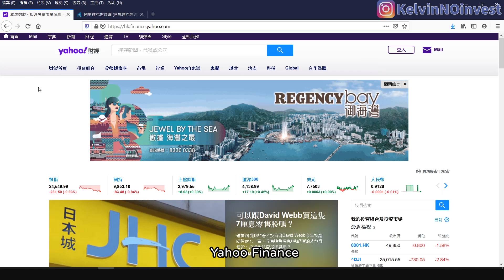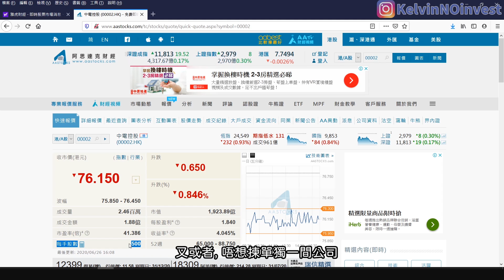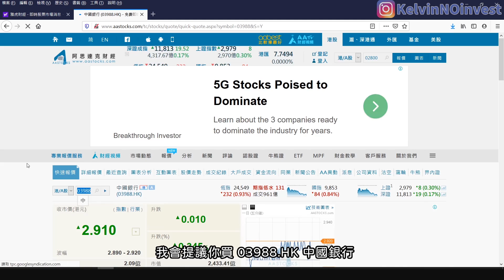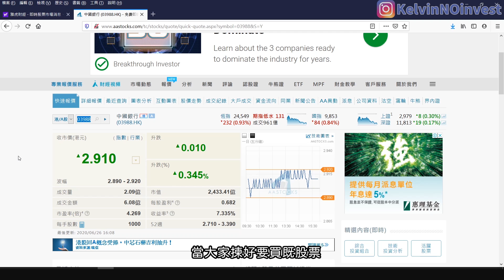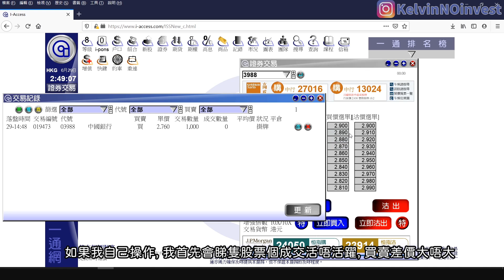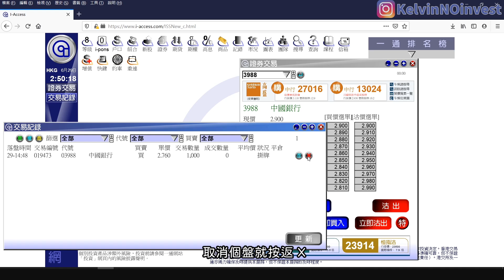投資理財｜新手投資教學 EP2 買入人生第一隻股票 | 投資 2020 | 香港股市 | 證券行 | 股票佣金 | 內銀股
繼上一集開始左儲錢生涯之後
今集就黎講下買入人生第一隻股票

如果想跳班直接買美股或者其他地方股票
可以睇返我 IB 收息系列

如果唔係就買返港股做第一隻股票

買股票可以經銀行或證券行買
銀行既好處係方便
平時用開既銀行, 買股票唔駛另外過錢
但唔好處係佣金貴, 新手或資金少既唔建議用

多謝大家支持 Kelvin 成為全職 Content Creator
每週有債券/ETD/優先股深入分析

✨ 其他精彩內容!! ✨